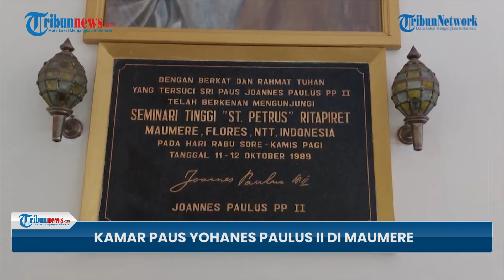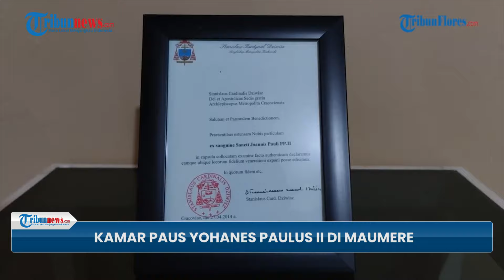Penampakan Kasula & Kamar yang Dipakai Paus Yohanes Paulus II di Maumere, Banyak yang Alami Mujizat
TRIBUN-VIDEO.COM - Paus Yohanes Paulus II ternyata sempat menginap semalam di Seminari Tinggi Santo Petrus Ritapiret, Maumere, Flores, NTT pada 11 Oktober 1989.

Sejumlah benda peninggalan Paus Yohanes Paulus II termasuk kasula turut dipajang di kamar tersebut.

Situs kamar ini pun jadi tujuan wisata rohani umat Katolik ataupun agama lain.

Sejumlah orang memberikan kesaksian bahwa mereka mengalami mujizat seusai berdoa di tempat tersebut.

Mereka yang berdoa di kamar Paus mengalami situasi damai.

(TribunVideo.com)

Program: Viral News
Host: Fransisca Krisdianutami Mawaski
Editor Video: Rahmat Gilang Maulana
Uploader: Tri Hantoro